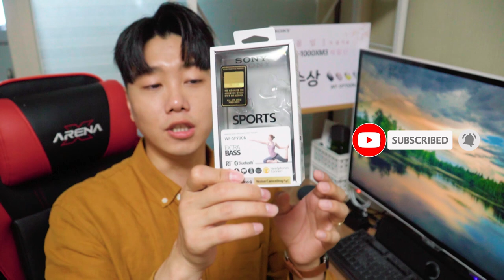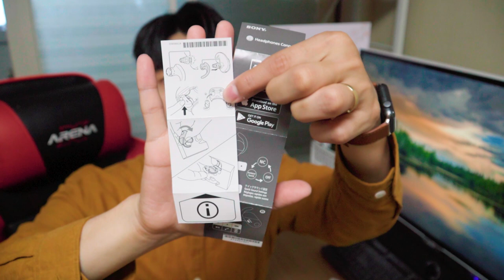🎧 [리뷰] 소니 노이즈캔슬링 인이어 블루투스 이어폰 WF-SP700N 🏃 | 운동 전화 소음 이어폰추천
운동할 때, 땀 때문에 이어폰 망가질까봐 걱정이신 분들 많으시죠?
그래서 운동할 때 착용하기 좋은 완전 무선 블루투스 이어폰을 가져와보았습니다.
블루투스 이어폰을 어떤 것을 구입할지 고민이신 분들에게 도움이 되었으면 좋겠습니다 : )